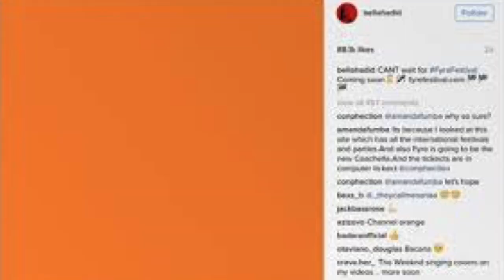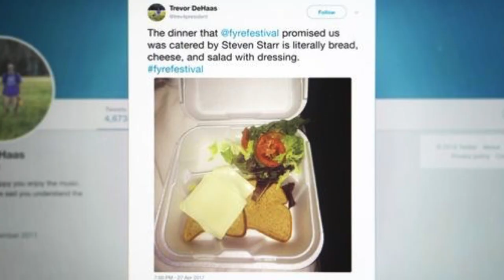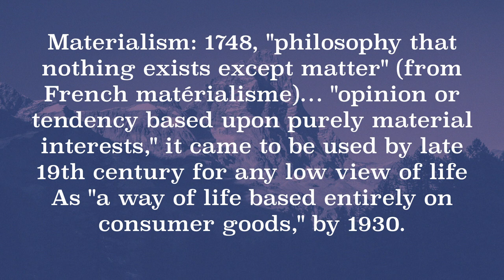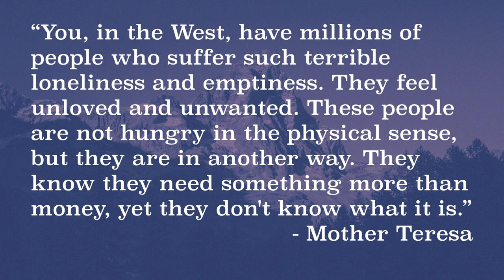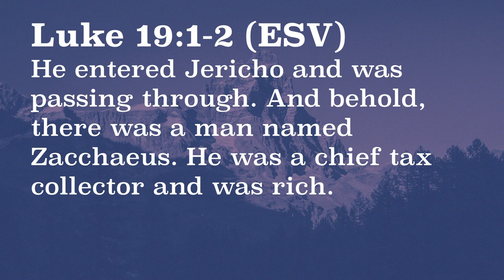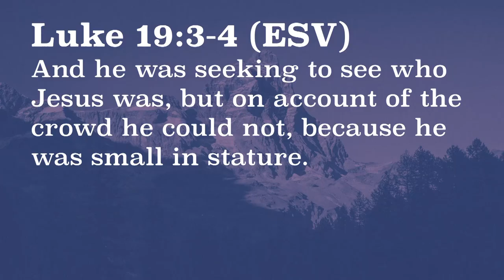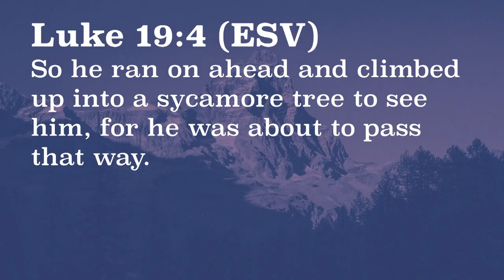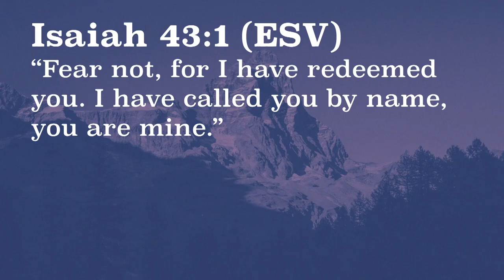Removing the Mask - Part 2 | Brandon Naramore